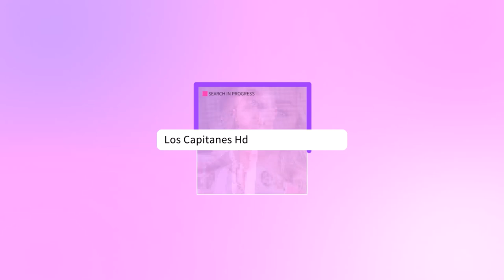El desconocido PASADO de Karina Banda en CASO CERRADO de Telemundo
La presentadora de Enamorándonos (UniMas) dramatizó hace varios años un polémico caso dentro del exitoso programa de resolución de conflictos de la cadena hispana.